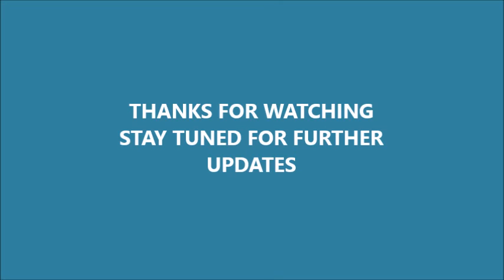Perspire to Inspire LUMBAR FUSION Post Op Week 1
Hey Everyone! I'M BAAAACK!! I'm happy to report that my surgery seems to be a success. Of course, we will not know for sure until a post-op MRI shows a successful fusion which can take upto a year. In this video I report on my first week post-op!